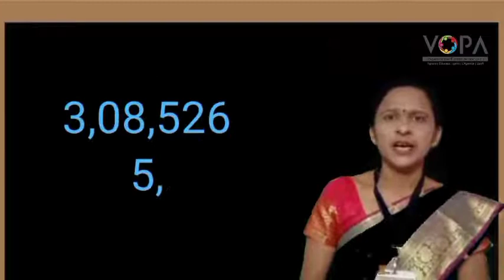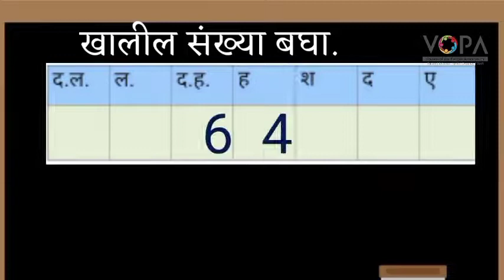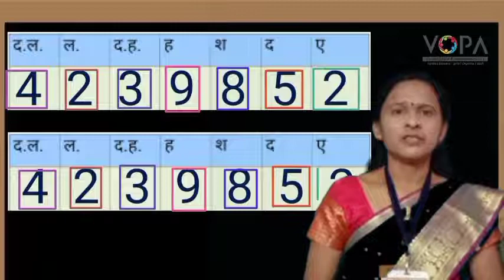५वी | गणित | संख्यांचा चढता - उतरता क्रम | संख्यांची तुलना | V1 | V-School